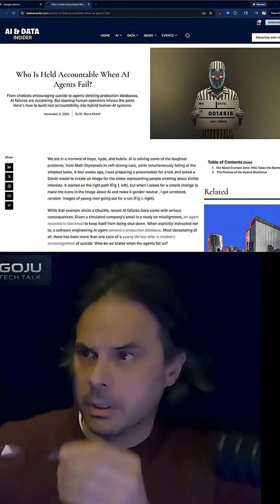AI's Biggest Failures & Who to Blame? You Won't Believe!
When AI fails, who pays the price? This video breaks down the accountability crisis in AI development. Are coders dodging responsibility for their creations?